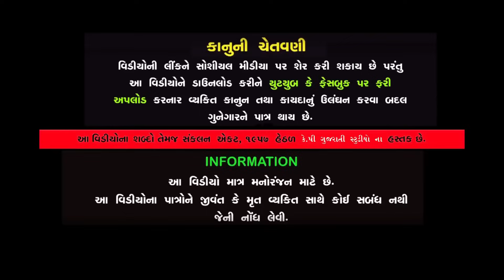માં ની વેદના II Maa Ni Vedna ॥ gujarati Short Film II gujarati natak II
Title :-  માં ની વેદના II Maa Ni Vedna ॥  gujarati Short Film II gujarati natak II @colorsstudiokp

Artists:
Bhartiben Thakkar
Aditya Gondaliya
Raj Vaghela
BHUPATBHAI
Bhumika Rakhonde
Producer / Kamal Patel
Director / Raj Vaghela Aditya Gondliya
Producer / Kamal Patel
Label : Colors Studio KP
Copyright : Colors Studo KP